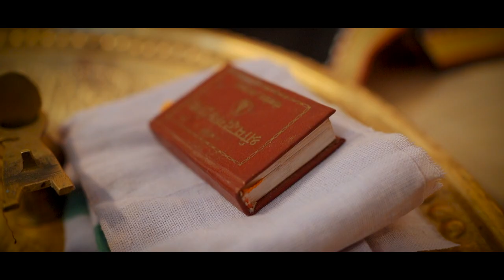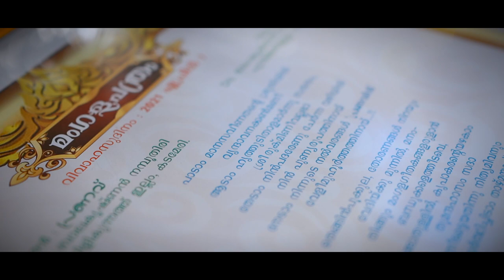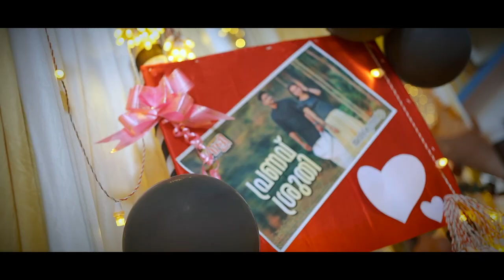Kerala Traditional Namboothiri Wedding Highlights || PRANAV x SRUTHI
The marriage ritual in namboothiri wedding’s itself is quite extensive and spread over a 4-day period with the couple performing rituals and ‘homas’ in the mornings and evenings following the main marriage ritual conducted on the first day.